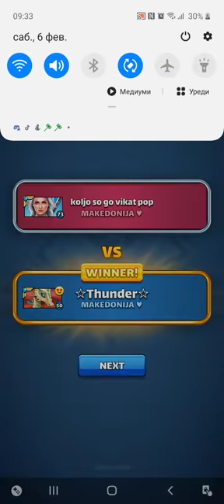koljo so go vikat pop vs ☆Thunder☆